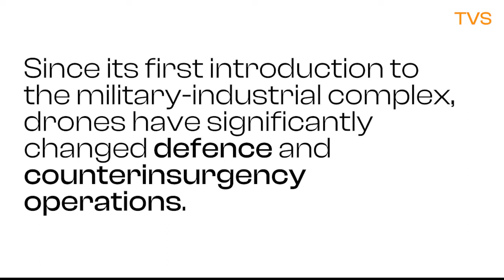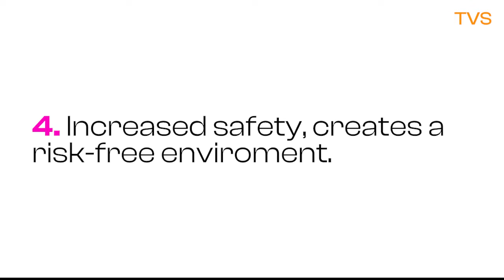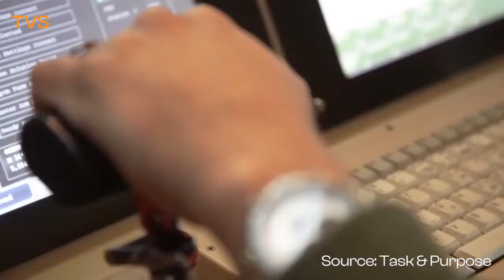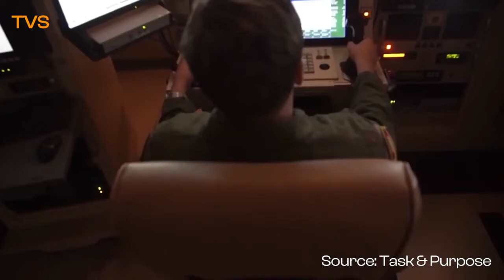The Future of Drone Warfare | TVS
Unmanned Aerial Vehicles (UAV) commonly referred to as drones have become the weapon of choice in modern warfare, with both state and non-state entities employing them. The rise of drones to indispensability is unsurprising, given their high level of effectiveness, relatively low-price tag, and high degree of deniability they provide on the battlefield

What are your thoughts on the future of drone warfare? Let us know!
Any disruptive technologies you would like us to cover?
Media Used:

Anduril Technologies - Youtube Channel
Freethink- Youtube Channel
Task & Purpose- Youtube Channel